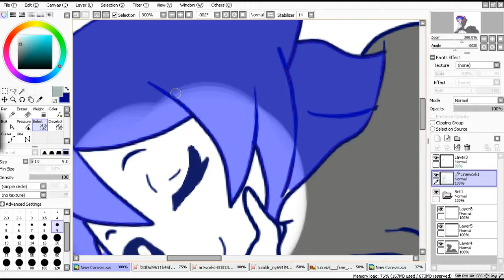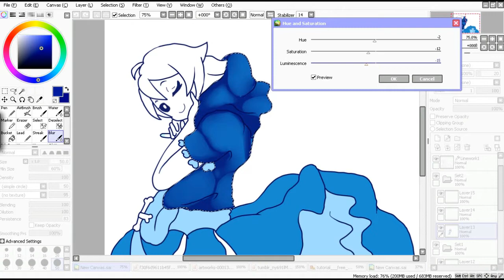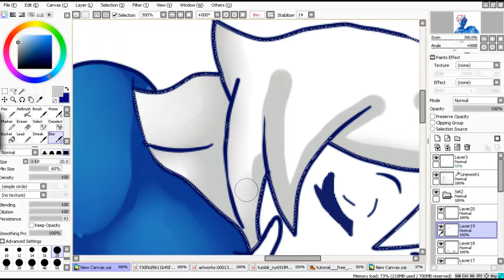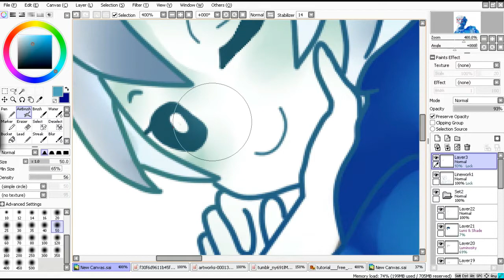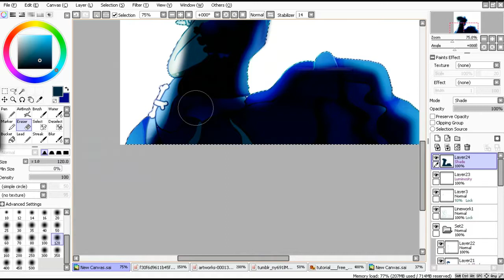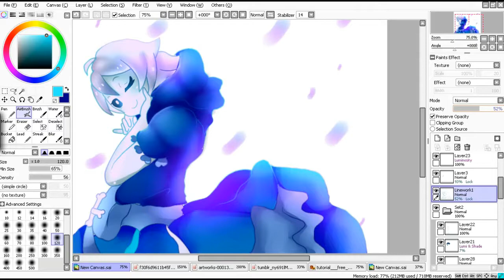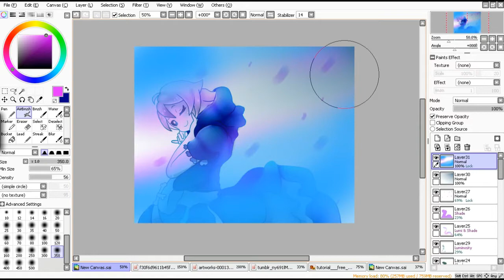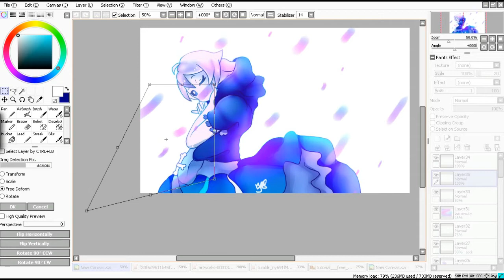GENDERSWAP SANS SPEEDPAINT {MOUSE}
Heyo hehe thanks for the 70 + subs and i m very depressed because of school huhuhuhu..

hope u all liked my speedpaint

..music..